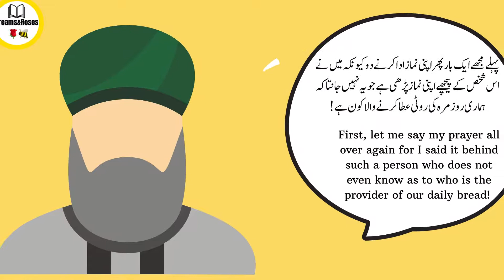Who is Our True Provider | اللہ پر یقین | Rizq me Barkat Ka Wazifa | رازق | DreamsAndRoses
Rizq Mein Barkat Ka Wazifa || ALLAH Par Yaqeen

Believe in Allah is the most important key to success. The achievements without hard paintings are not possible. An idle character can by no means advantage of something if they take a seat and look forward to the higher possibility to return. The person who is running tough is able to gain achievement and happiness in life. Nothing is easy to be achieved in lifestyles without doing any hard work.

Inspirational Video | Who is Our True Provider | اللہ پر یقین | Rizq me Barkat Ka Wazifa  | Dreamsandroses
We need your love and support so we can grow together.
Jazakallah!